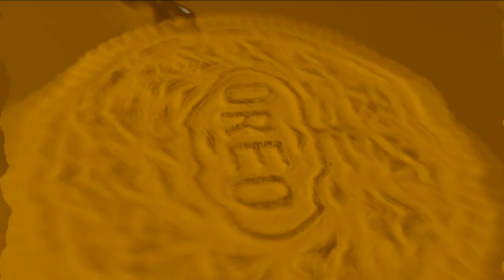OREO Wonder Flavors EXTENDED in G-Major 36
Credit to @deveffects